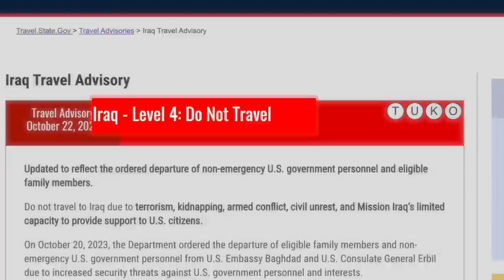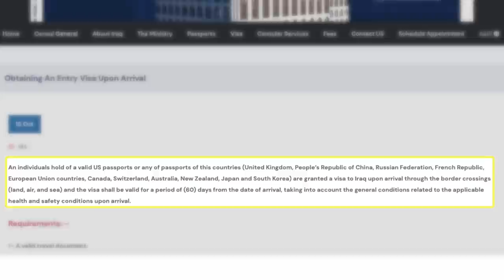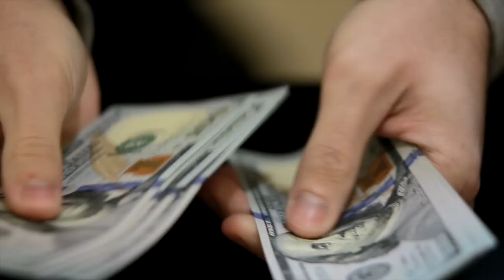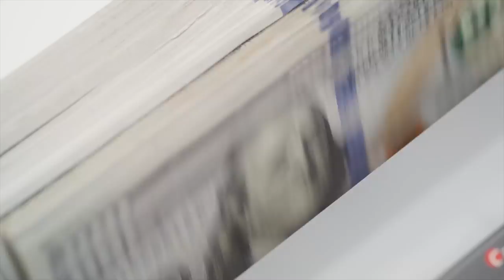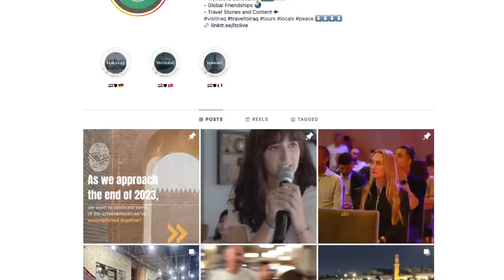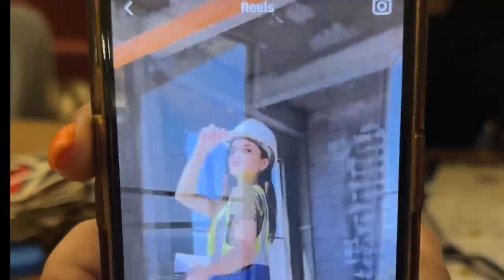How Iraq is rebuilding after the US invasion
I'm flying to Baghdad to learn how its economy and stability are improving, finally.  Its young people have big hopes and some of them are refusing to move abroad.